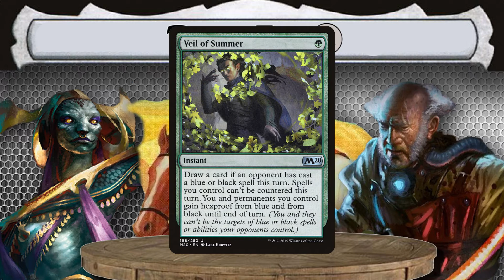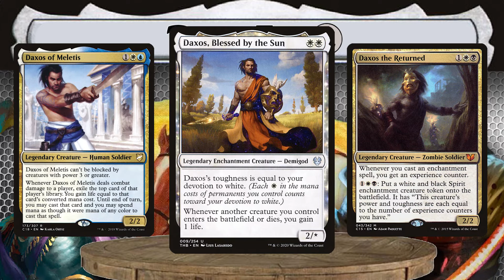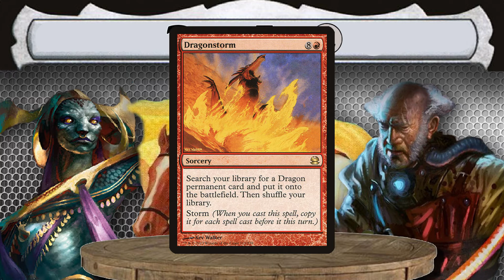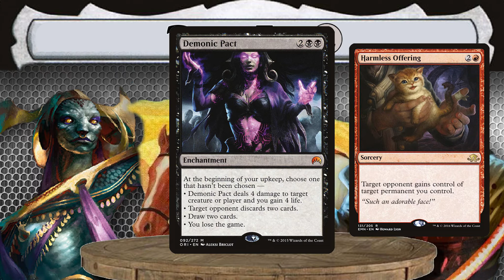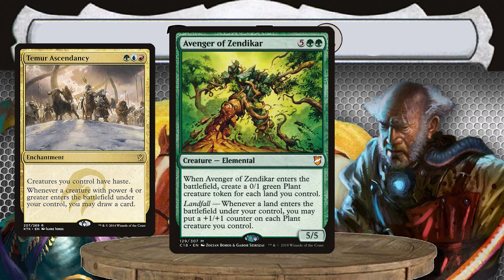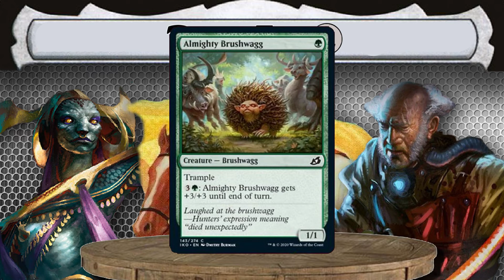Taps for 2 | Episode 8 | Mechanics We Want Revisted (feat. Dave Kosin from CoolStuffInc)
Andrew and Tyler sit down with Dave Kosin from CoolStuffInc.com and talk about old mechanics, what Commander means to them, and everything in between. What old mechanics would you like to see make a return?

Wanna trade with us? Hit us up on Deckbox.org!